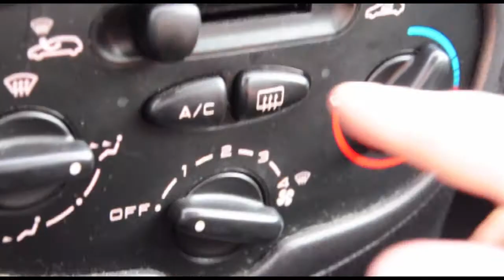Peugeot 206 prodej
+ Litá letní + plecháče zimní kola.